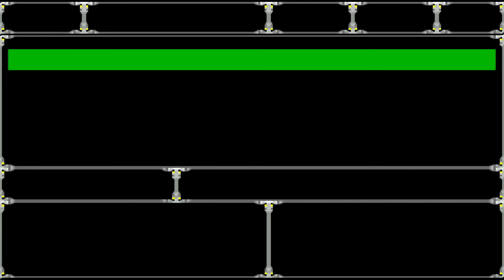第30話 【GBA】スーパーロボット大戦R 戦士、再び…